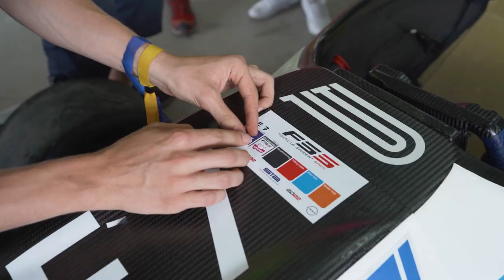Formula Student Spain 2022 | PUT Motorsport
Special thanks for supplying us with some nice video gear for 2k4k film rental!

Production:
Mikołaj Pogonowski